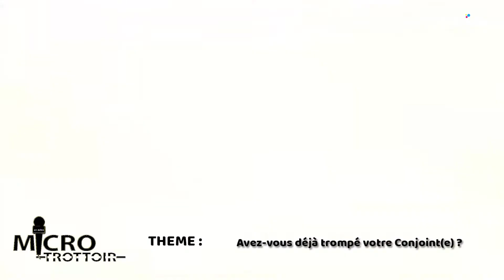Que pensez-vous de l'infidélité ?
Être fidèle pour une go c'est comme donner à un chien un os de garder sans qu'il tchop ! c'est impossible, voilà ce que les gars nous disent ooh aah. Et vous, que pensez-vous de l'infidélité ? Dites nous tout en commentaires.

VOS DIFFÉRENTS AVIS NOUS INTÉRESSES CE JOUR.